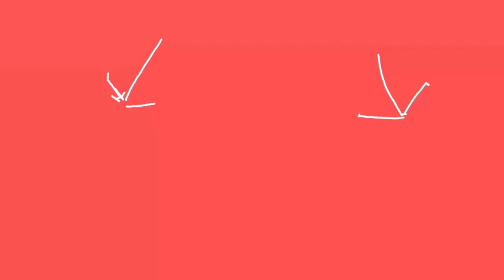कुरकुरी आलू लच्छा चाट | laccha chaat recipe | Instant Nashta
नमस्कार दोस्तों आज मैं बना रही हूं  laccha chaat  |

Ingredients of aloo laccha :-

2 potatoes

1 and 1/2 spoon salt

Ingredients of chaat :-

Yoghurt ( curd or dahi )

Jeera powder

Coriander chutney

Tamrind chutney

Beat is optional

Coriander leaves

0 inch namkeen